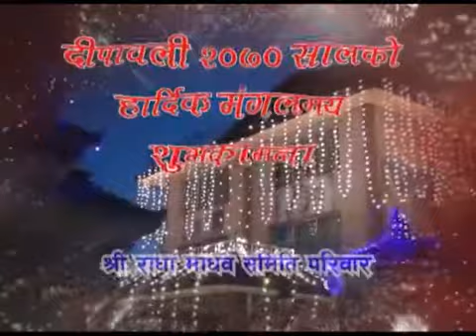Happy Deepawali 2070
Shree Radha Madhav Samiti Wishes Happy Deepawali 2013